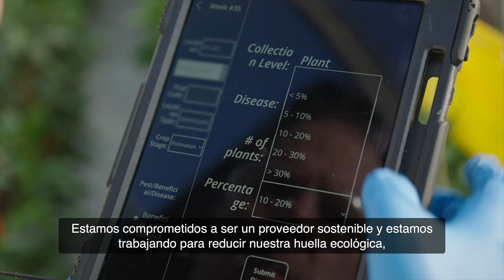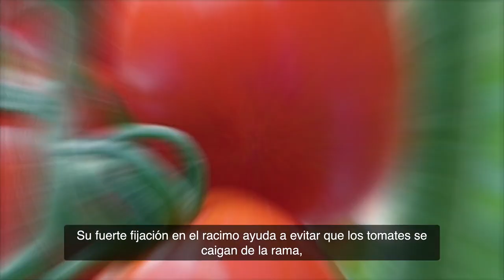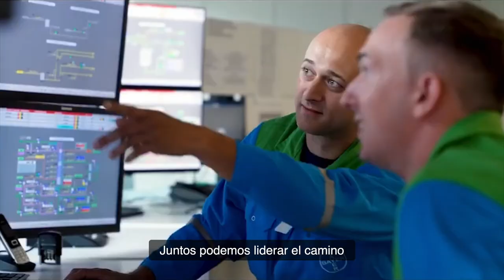La salud del mundo crece contigo » Vegetables by Bayer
En Bayer Séminis la sostenibilidad está presente en cada uno de nuestros procesos y decisiones. Nos hemos propuesto ayudar a los productores para maximizar sus rendimientos, utilizando menos recursos. Esta meta no sólo impulsa a los productores hacia un crecimiento sostenible y rentable, sino que también favorece un planeta más saludable y próspero para todos.

Para alcanzar nuestra visión, hemos establecido metas claras denominadas 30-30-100 para el año 2030.

👉 Reducir en un 30% las emisiones de gases de efecto invernadero generadas por nuestros agricultores.

👉 Disminuir en un 30% el impacto ambiental derivado de la protección de cultivos.

👉 Facilitar a aproximadamente 100 millones de pequeños agricultores con economías emergentes el acceso a formación agronómica, productos especializados y alianzas estratégicas para potenciar sus ingresos y calidad de vida.

Estamos firmemente comprometidos en la misión de maximizar el rendimiento agrícola usando menos recursos, pues ¡la salud del mundo crece contigo!